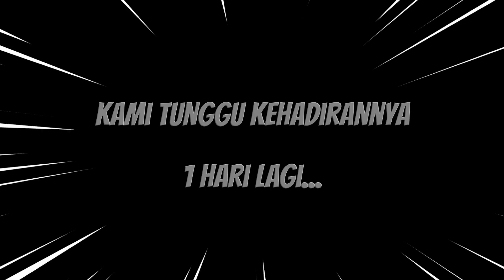HUT GKJPOGE | Teaser H-1